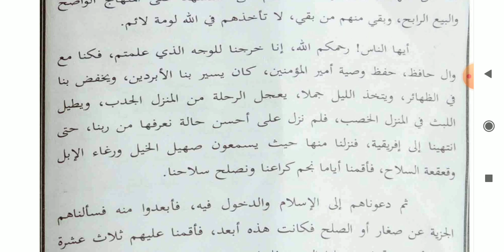خطبة عبد الله بن الزبير 01